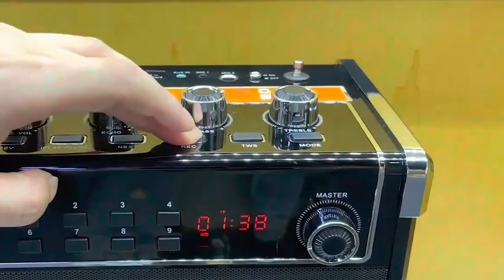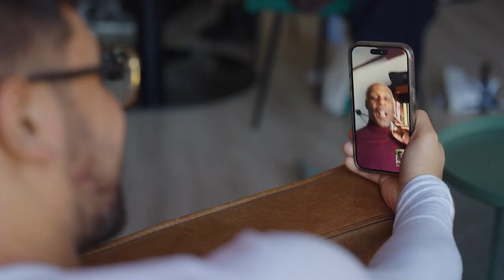Pete Statham - Precious Little Diamond (Pular 12-inch Mix) OFFICIAL VIDEO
This video is dedicated to me 🥰 / BiTbear X Pular
Thank you for your friendship, kindness, happiness and love PETE ❤️, Erik, Max, Raul, Martijn!

Credits:
Singer: Pete Statham / Peter Schoonheim
Actor / Dancer 1: Max van Aarsen
Actor / Dancer 2: Raul Garcia Lao
Singer: Pete Statham
Music producer: Pular
Backing vocals: Erik Spanjers
Videographer: Martijn van Veen

Sources External Footage:
"JYX 69BT Karaoke Machine Manual Instruction"
YouTube | JYX | 1 Dec, 2022
"Amazing Tulip Fields"
YouTube | Ruedi Abbuhl | 7 May, 2016
"Drone Video DJI Inspire 1 on high altitude above clouds sky"
YouTube | Aleko Peipsi | 28 October, 2015
"Budapest Hungary 4K drone footage"
YouTube | All in 4K | 28 June, 2022
"Amsterdam Netherlands 4K drone footage"
YouTube | All in 4K | 5 May, 2021
"Beautiful Sunrise time lapse unedited"
YouTube | Miles To Go | 12 February, 2019
"FLYING OVER HUNGARY"
YouTube | Scenic Relaxation 4K | 27 June, 2022
"Diamonds Background"
YouTube | Get Up SEO | 6 July, 2017
"Motion Backgrounds For Edits Free video background loops"
YouTube | Free Video Background Loops | 29 October, 2020
"Neon Heart Fast Tunnel… Background Tunnel"
YouTube | Free Video Background Loops | 25 September, 2021

Special Thanks To:
Splash Healthclub Amsterdam
Andri Setiawan